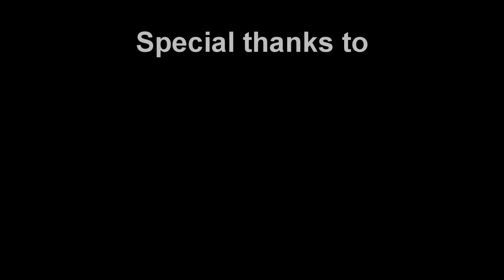HT Android Kekinian dengan Standar Militer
HT Android Hytera Model PNC370 merupakan perangkat PoC (Ptt over Cellular). Salah satu solusi komunikasi radio dengan menggunakan koneksi internet sehingga tidak memerlukan infrastruktur RPU dan ijin frekwensi radio. Perangkat ini juga support aplikasi komunikasi seperti Zello sehingga memudahkan pengguna tools aplikasi komunikasi berbasis apps untuk melakukan komunikasi layaknya menggunakan HT analog.
Demo Zello:  14:21
Kesimpulan:  15:49
Spesifikasi:  16:55